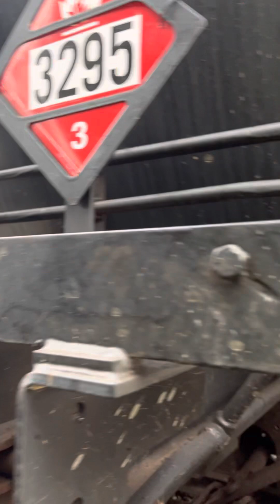POV - Railroad Switching Operations (men at work)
real life railroad conducting during rail switching/drilling operations at a private yard.